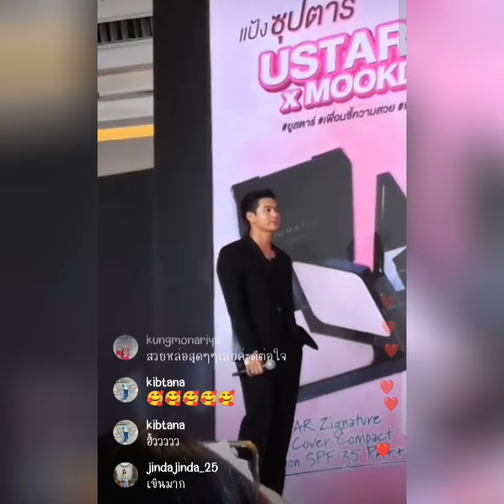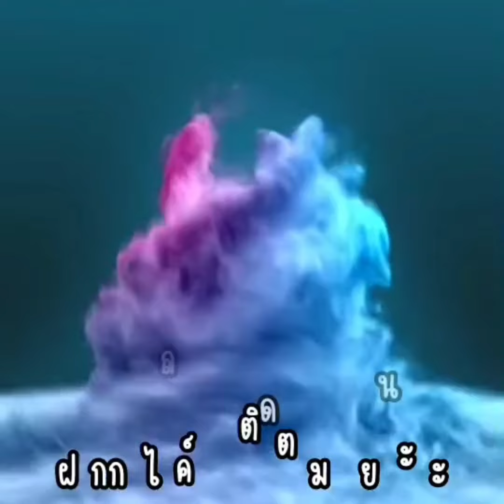"เข้มมุก" รองเพลงคู่หวานๆ เอ๊ะ!!หรือจะเป็นคำตอบคู่จริงน้าาา🤭😘 Ustar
cr.kemmook_official